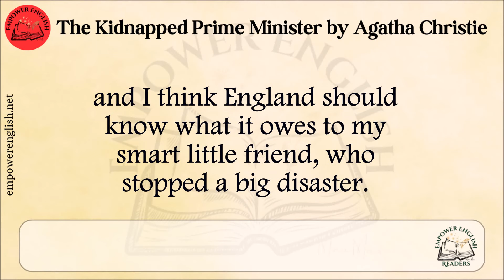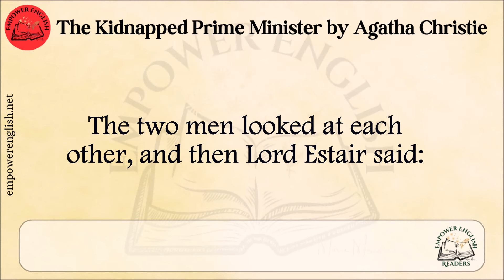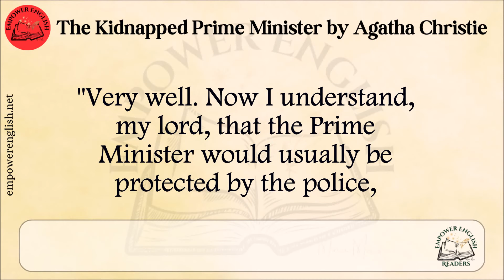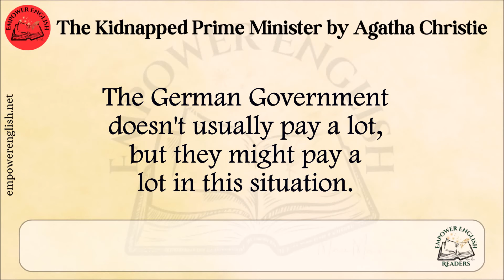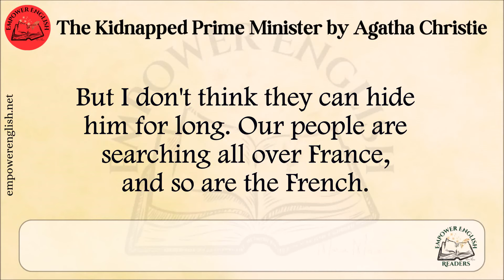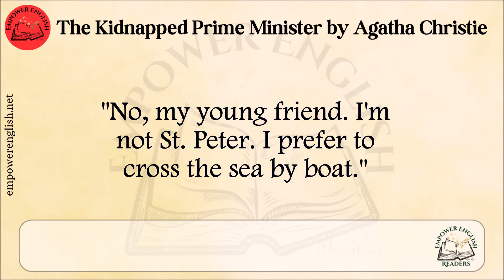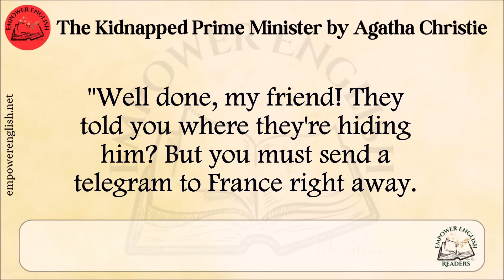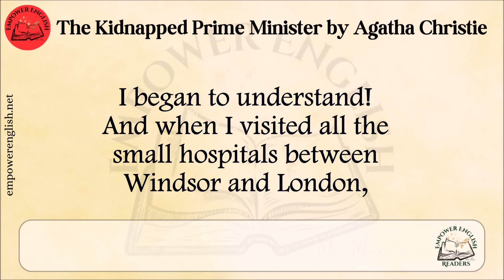Learn English Through Story | The Kidnapped Prime Minister by Agatha Christie⭐Level 4⭐B2⭐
Poirot has just 32 hours to find the Prime Minister who has been kidnapped in France, before an important League of Nations conference begins.
to test your listening comprehension.
We have subtitles available in Arabic, Korean, Bangla, Hindi, French, Portuguese, and Russian.
Learn English through the story "The Kidnapped Prime Minister"  by Agatha Christie